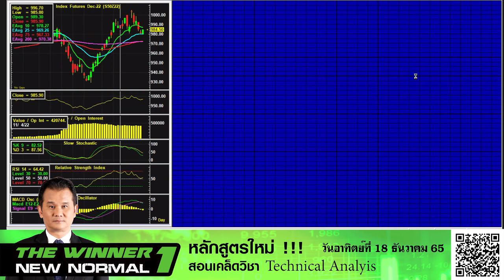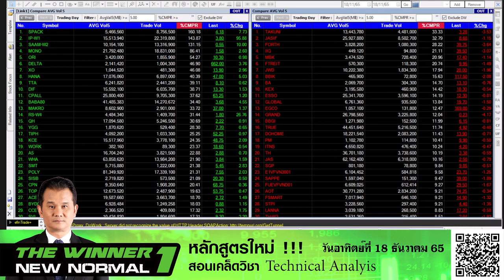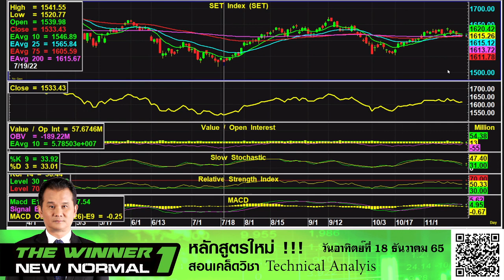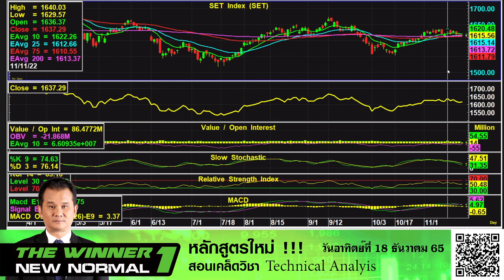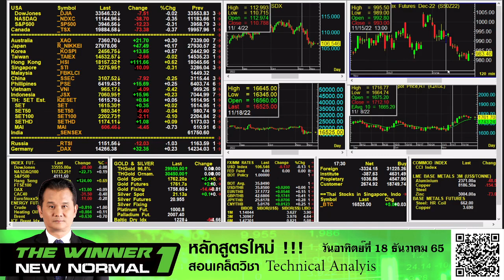18.11.2022 stoplos live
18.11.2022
stoplos live